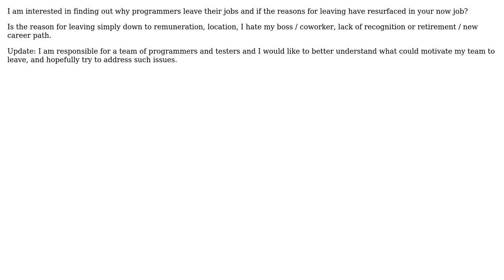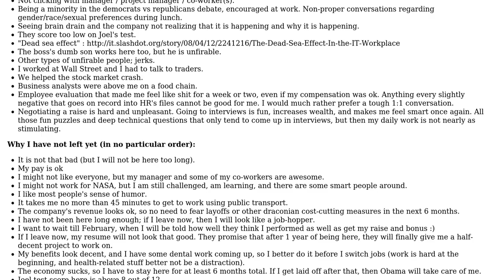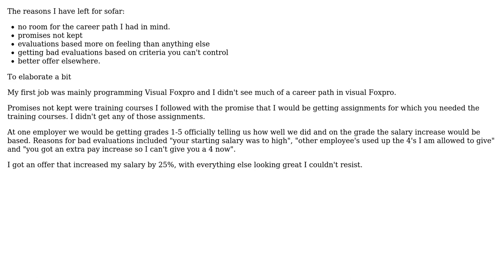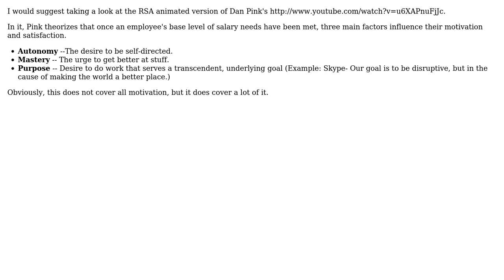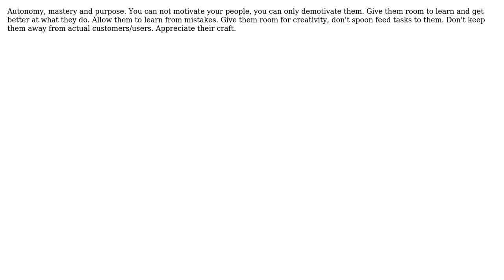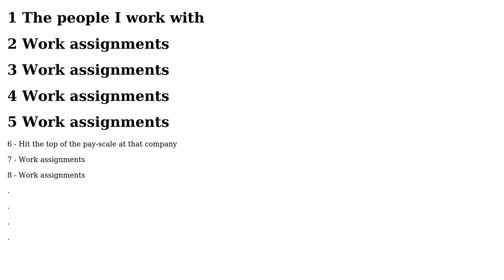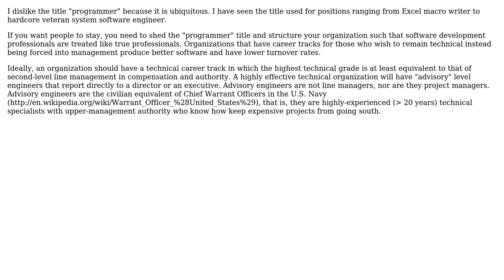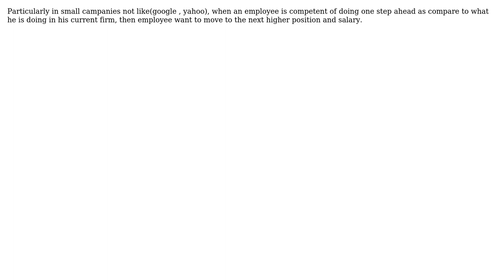Reasons Programmers Leave (18 Solutions!!)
Reasons Programmers Leave

With thanks & praise to God, and with thanks to the many people who have made this project possible! | Content (except music & images) licensed under CC BY-SA | Music | Images & others | With thanks to user Zoot user user281377 user smithco user Pir Abdul user Peter Torok user ohho user MatthewD user KeesDijk user Kane user jwenting user Joppe user Johann Philipp Strathausen user Job user Jason Evans user gbn user Garry user Dunk user crosenblum user bit-twiddler user Ben Hughes user Adam Lear and the Stack Exchange Network Trademarks are property of their respective owners. You are responsible for your own actions.